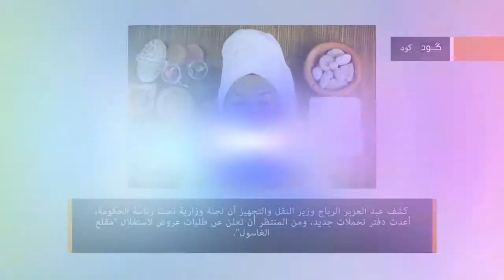الموجز الإخباري — الصباحية — ليوم الثلاثاء 21 ماي 2013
المختصرات :
أكدت مي وهبة عضو اللجنة المركزية لحملة ''تمرد'' الهادفة لجمع توقيعات لسحب الثقة من الرئيس محمد مرسي، تجاوز التوقيعات حتى الآن 3 مليون وسط حالة من الإقبال من المواطنين على توقيع استمارات تمرد سواء داخل أو خارج مصر.

قررت المحكمة الاتحادية العليا التابعة لأمن الدولة في الإمارات،حول قضية "الإخوان"،استكمال السماع إلى مرافعات باقي هيئة الدفاع يوم الثلاثاء 21مايو، بعدما استكملت الاستماع إلى مرافعات المتهمين وثلاثة محامين آخرين.

يقبع أكثر من ألف قرصان صومالي في سجون في عدة دول، منهم عدد انتهى به المطاف في سجن تموله الأمم المتحدة في جزر السيشل في المحيط الهندي.

أكد المشاركون في المؤتمرالأول للتسممات الناتجة عن العقارب والأفاعي٬الذي انطلق،الاثنين20ماي،بمراكش٬أن هذه التسممات أصبحت تشكل تحديا حقيقيا لقطاع الصحة بالمغرب وبعدد من الدول المتوسطية والإفريقية.

عاقب القائد الجهوي للدرك الملكي بتمارة، ثلاثة عناصر من الدرك، بحبسهم إداريا في انتظار التحقيق في واقعة توقيف عامل الصخيرات تمارة عند حاجز أمني بالقرب من المركز الترابي للدرك بتمارة الشاطئ.

كشف عبد العزيز الرباح وزير النقل والتجهيز أن لجنة وزارية تحت رئاسة الحكومة، أعدت دفتر تحملات جديد، ومن المنتظر أن تعلن عن طلبات عروض لاستغلال "مقلع الغاسول".

أكد سعد الدين العثماني،وزيرالخارجية،الأخبار المتداولة حول طرد الجندي المصري من قوات المينورسو،وقال:"بعد جهود المغرب؛المينورسو تستغني عن المصري الذي أظهره شريط فيديو يحرض الإنفصاليين".

الفيديوهات:
نظارة غوغل تثير اعتراضات واسعة